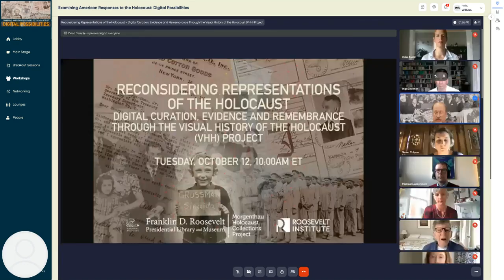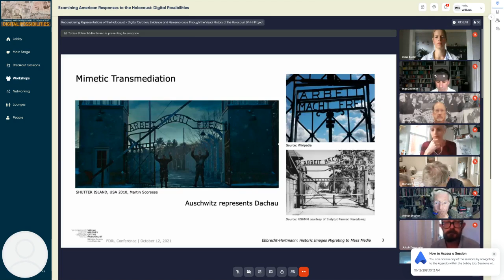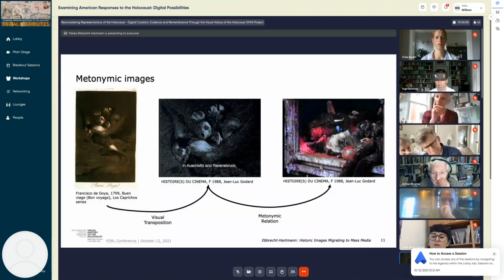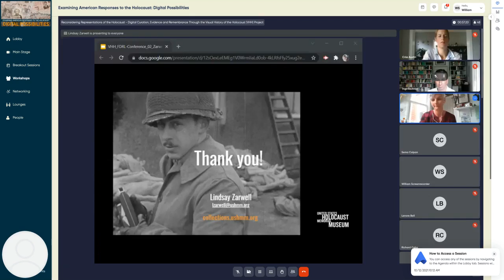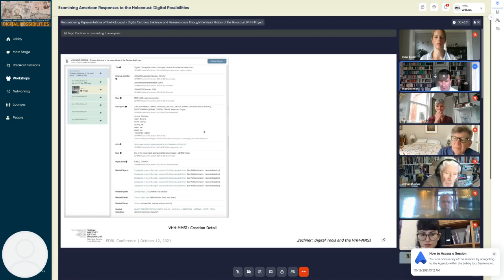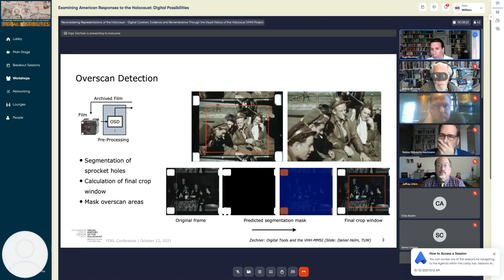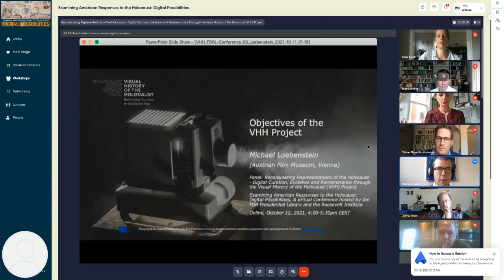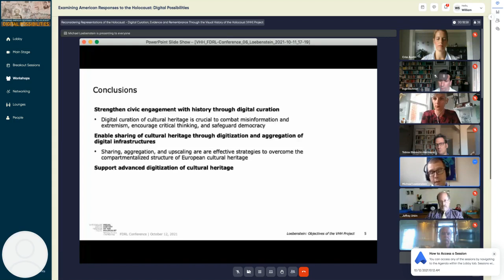2021 MHCP Conference: "Reconsidering Representations of the Holocaust"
2021 Morgenthau Holocaust Collections Project (MHCP) Conference:
"Examining American Responses to the Holocaust: Digital Possibilities"

"Reconsidering Representations of the Holocaust - Digital Curation, Evidence and Remembrance Through the Visual History of the Holocaust (VHH) Project"

Tuesday, October 12 at 10:00AM ET

With the creation of new online interactive tools, the project re-evaluates the filmed history of the Holocaust, based on a comprehensive mapping, contextualization, and reframing of film documents recorded by Allied troops during and subsequent to the liberation of Nazi concentration camps at the end of World War II. We develop new methods in digital curation by dynamically linking the filmic records with photographs, text documents, and oral histories in order to unlock layers of context and meaning inaccessible through traditional linear narratives.

Funded by the European Commission’s Horizon 2020 program, the project brings together 12 consortium members and 3 associated partners—including institutions from Europe, Israel, and the United States—with content providers from the UK, Russia, Belarus, the Ukraine, and the Baltics. Participants in the project bring knowledge, state-of-the-art concepts and practices from information science, museum pedagogy and digital storytelling in order to design a new approach for the engagement with the Holocaust. Digitized film and media collections are entered into a new system designed to allow for participatory forms of user interaction and enabling users’ engagement and co-creation. This project brings critical awareness for the use of imagery about mass murder by implementing an ethics guideline and general principles of digital curation of filmic records and contextual documents related to the Holocaust.

Paper Titles and Presenters:

Objectives of the VHH Project
Michael Loebenstein, Director, Austrian Film Museum

Films and Other Content
Lindsay Zarwell, Film Archivist, United States Holocaust Memorial Museum

Historic Images Migrating to Mass Media
Tobias Ebbrecht-Hartmann, Lecturer for Film and German Studies, The Department of Communication and Journalism and the DAAD Center for German Studies at the Hebrew University of Jerusalem

Advanced Film Digitization
Criss Austin, Supervisor of the Motion Picture Preservation Lab, National Archives and Records Administration (NARA)

Digital Tools and the VHH Media Management and Search Infrastructure
Ingo Zechner, Director/Project Coordinator, Ludwig Boltzmann Institute for Digital History, Vienna / VHH Project

Moderators:

Sema Colpan, Historian/Research Coordinator, Ludwig Boltzmann Institute for Digital History

Jeff Urbin, Education Specialist, FDR Presidential Library and Museum